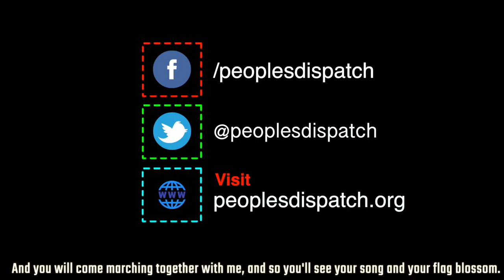US protesters rally in solidarity with Portland's defiance of Trump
As the Trump administration is increasing its repression of anti-racism mobilizations, the protests are only intensifying. On July 25, two months after the killing of George Floyd, protests took place across US. Everywhere, the protestors have expressed solidarity with the people on the streets in Portland who have been facing a violent crackdown from federal law enforcement agencies.